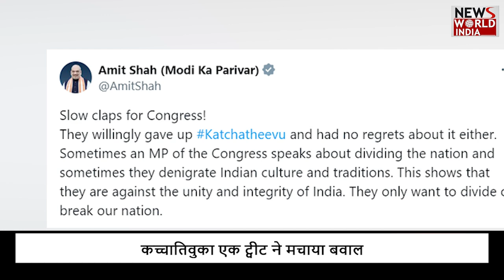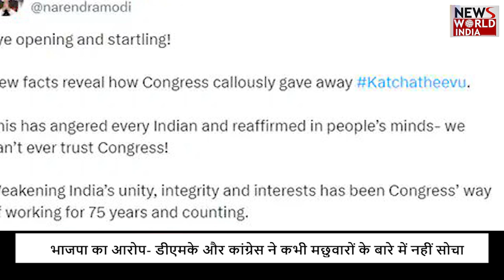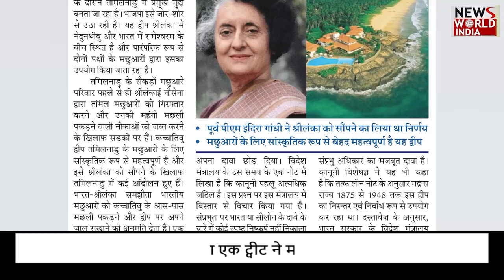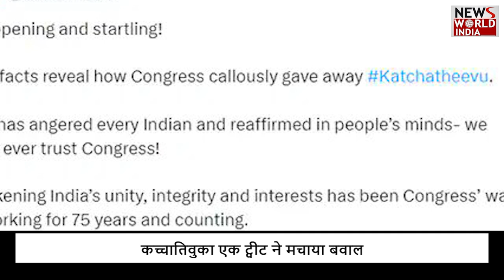कच्चातिवुका एक ट्वीट ने मचाया बवाल | KATCHATHEEVU | SRI LANKA | PM MODI | CONGRESS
Katchatheevu, a small uninhabited island between India and srilanka , is making headlines these days. PM Narendra Modi criticized the Congress party for giving this island to Sri Lanka in 1974. External Affairs Minister S Jaishankar said that former Prime Minister jawaharlalnehru considered Katchatheevu as a small island of no importance.